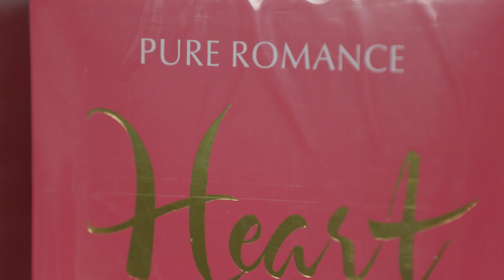Chris Postler Loves the Inventory Advantage Program!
Video link: